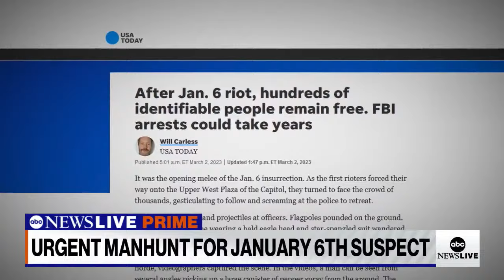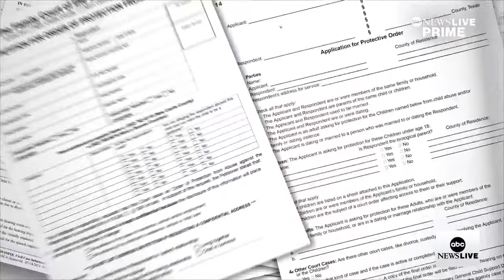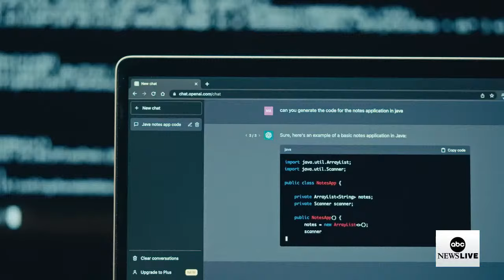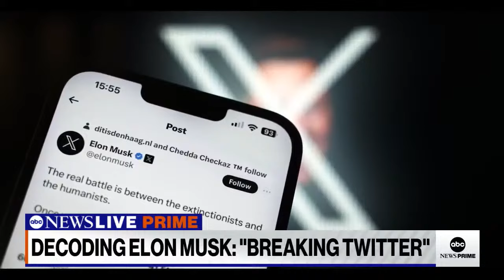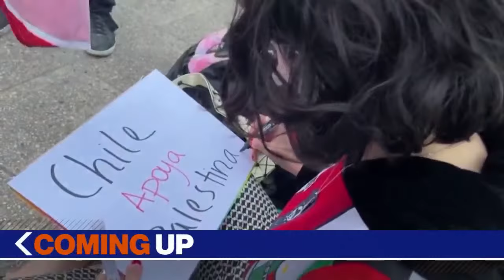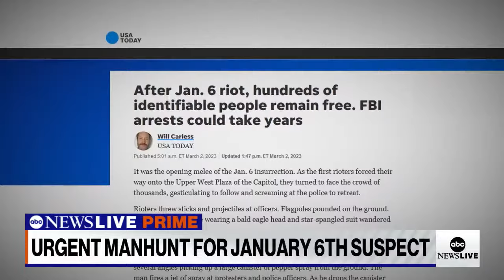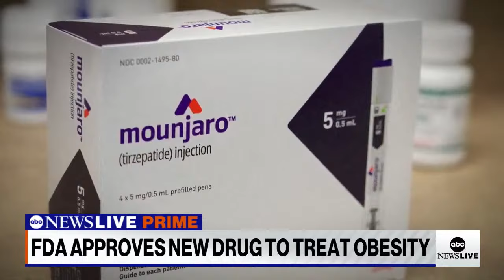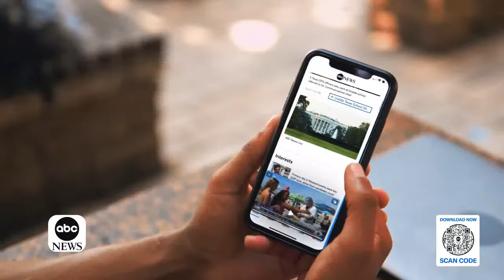ABC News Prime: Ivanka Trump testifies in father's trial; SCOTUS takes up domestic abuse gun ban